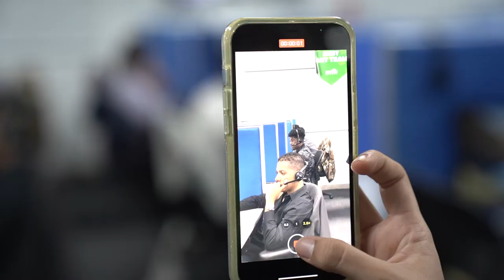¡A través de la Ruta Industrial conoce a Newtech Global!